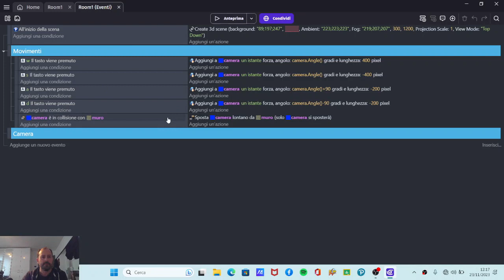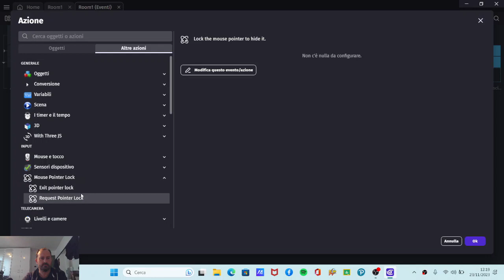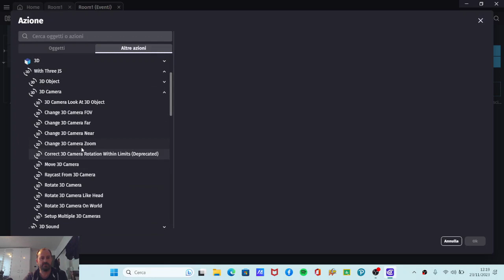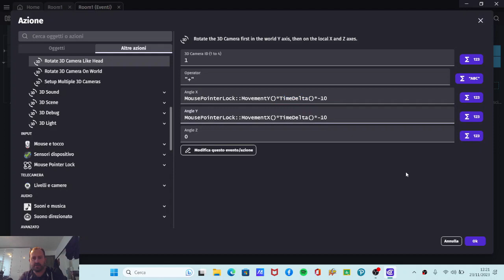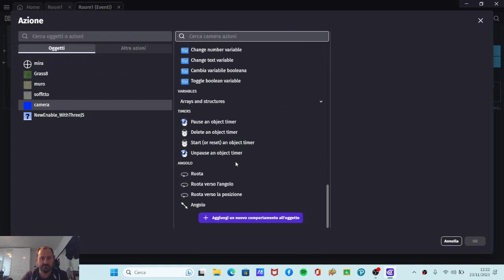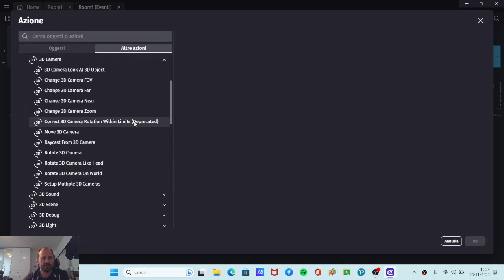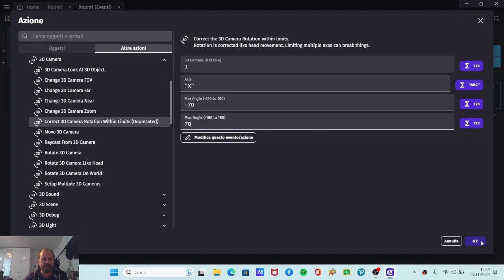Gdevelop 3D ita - Movimenti camera (parte 4)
Con il mouse spostiamo la visuale, intanto camminiamo con wasd!